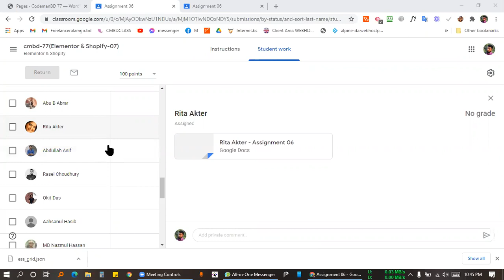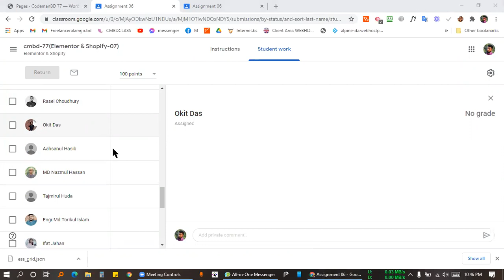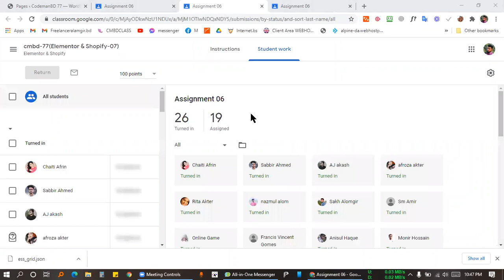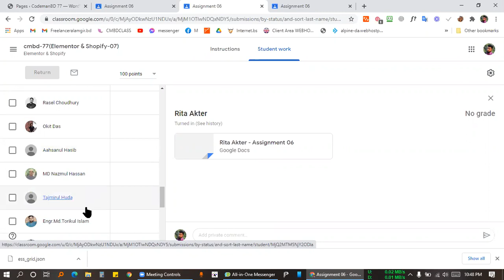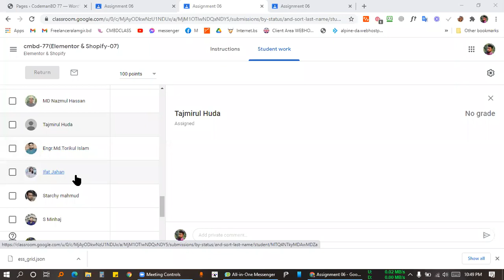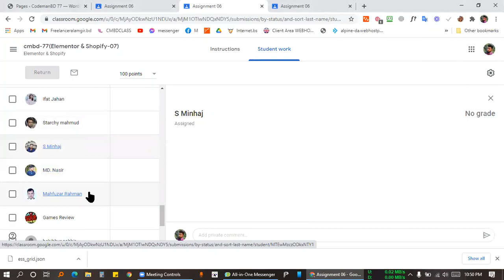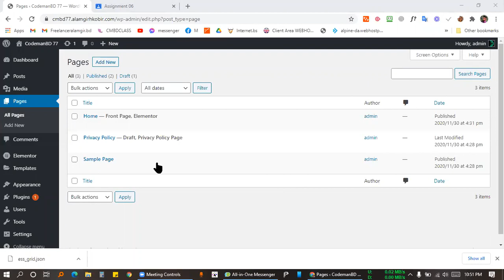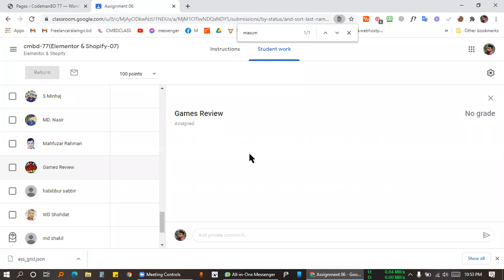Make your Portfolio Website with Elementor by Alamgir H Kobir